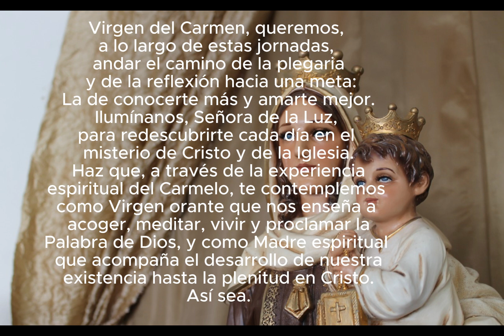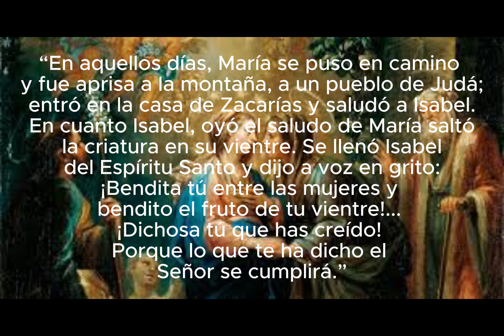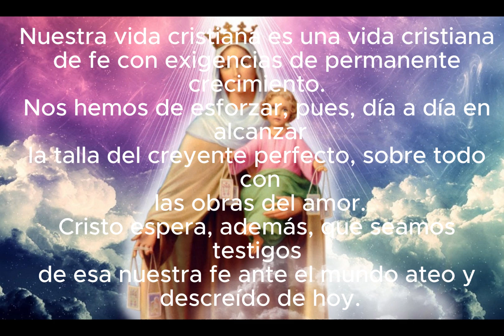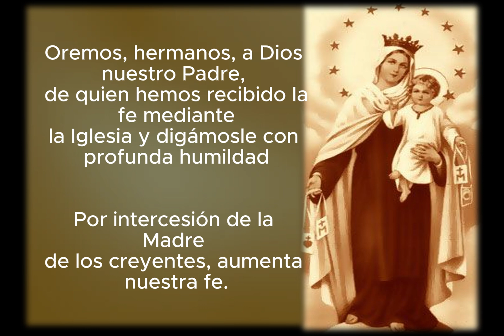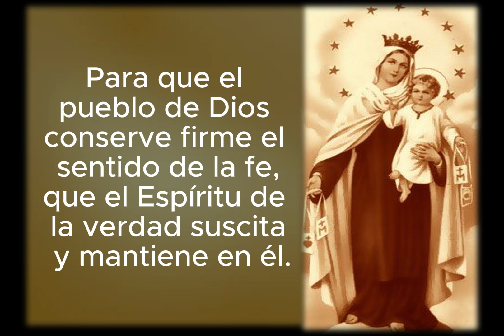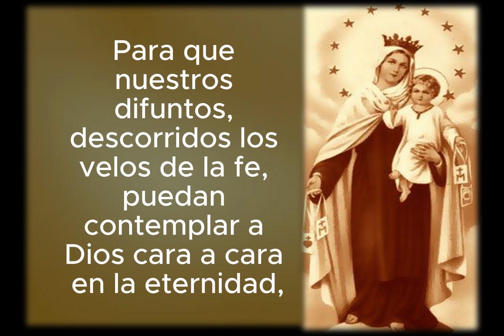NOVENA A LA VIRGEN DEL CARMEN DIA 2